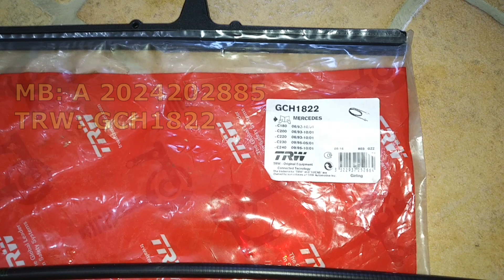How to Replace Hand Brake Line / Jak vyměnit Lanovod Ruční Brzdy - Mercedes-Benz CLK C W208 W202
= Děkuji všem, kteří sledují a podporují můj kanál! MotorFlash

=  Thank you to everyone who watches and supports my channel! MotorFlash